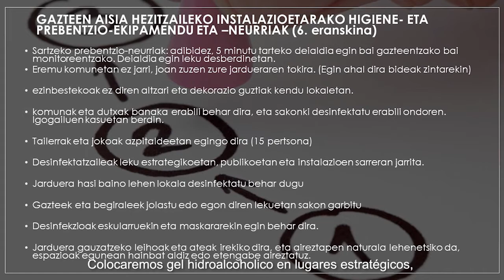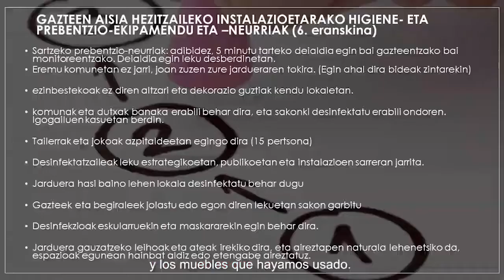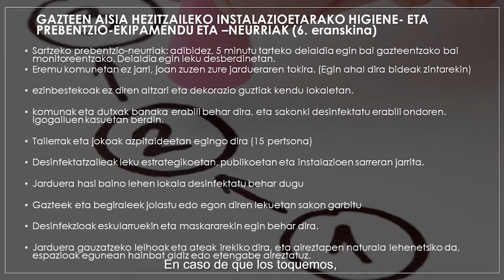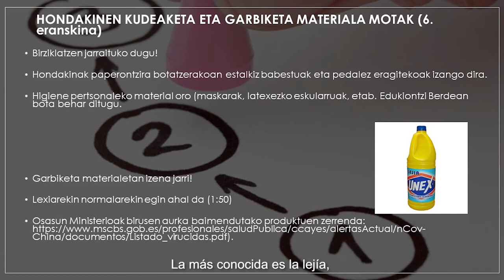8 9 INSTALAZIOETARAKO NEURRIAK Higiene eta Prebentzio Prestakuntza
[EUS] Arduradun nahiz hezitzaileek segurtasuna, higienea eta neska mutilen arlo emozionala lantzeko eta zaintzeko ardura dute jarduerak antolatzerakoan. Bideo honetan zehazki, Maitane Eguiluz erizainak udako jardueretako intalazioetan zer nolako neurriak hartu behar diren kontatuko digu.

[ES] Las personas responsables, los educadores y las educadoras tienen que trabajar y cuidar la seguridad y la higiene, así como el aspecto emocional de los niños, las niñas y adolescentes a la hora de organizar actividades con ellos y ellas.  En concreto, en este vídeo, la enfermera Maitane Eguiluz nos cuenta las medidas a tomar en las diferentes instalaciones de las actividades de verano.